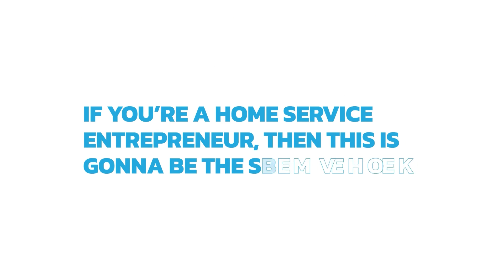How to Use AI for Home Service Business Success - Owned and Operated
In this episode of 'Owned and Operated,' Jack and John revisit their previous discussion on how to use and integrate AI into their home service business endeavors, analyzing its transformative impact over the past few months. They reflect into their experience with Avoca, an AI-driven call center software, and discuss its role in enhancing CSR coaching and overall call center efficiency.

They highlight initial successes seen in just a few weeks, the potential for field operations, and their aspirations for AI in marketing. The discussion also explores the broader implications of AI on business scalability and future industry trends.

00:00 Introduction and AI in Home Services
01:35 Business Performance and Growth
12:47 Leveraging AI in Call Centers
23:32 Exciting AI Developments in Recent Months
24:18 The Future of AI in Home Services
25:13 AI's Impact on Marketing and Call Centers
26:26 Exploring Full AI Call Centers
28:20 Challenges and Adoption of AI in Call Centers
32:38 AI in the Field: Early Stages and Potential
39:10 Community Engagement and Resources

Episode Hosts: 🎤
John Wilson: @WilsonCompanies on Twitter
Jack Carr: @TheHVACJack on Twitter

Special Thanks to Avoca AI Coaching and Training
Looking to train your call center and technicians back on their calls? Get better performance today with the power of Avoca AI, as your staff learns their pain points and improves end-to-end.